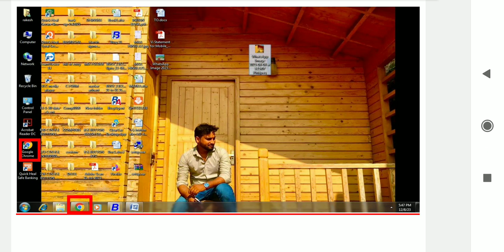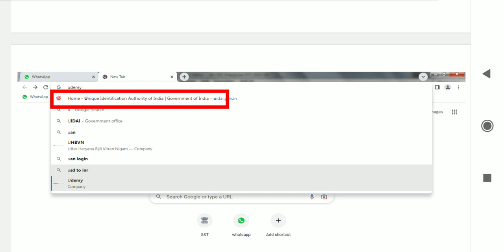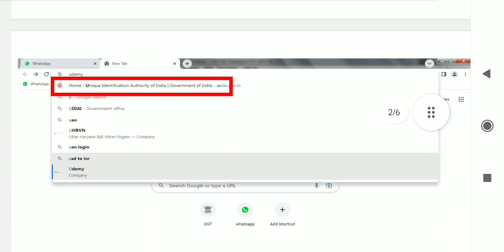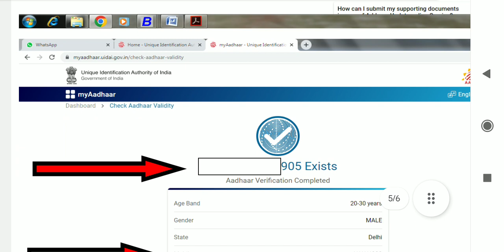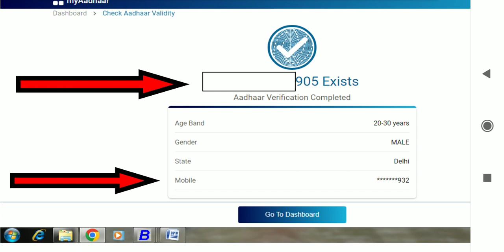आधार कार्ड मोबाइल से लिंक है या नही चेक करना सीखे